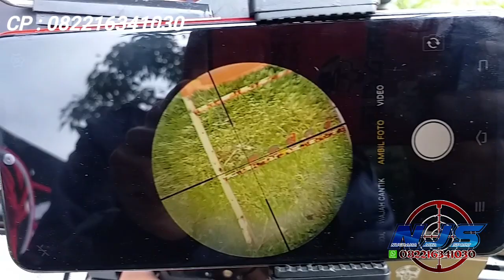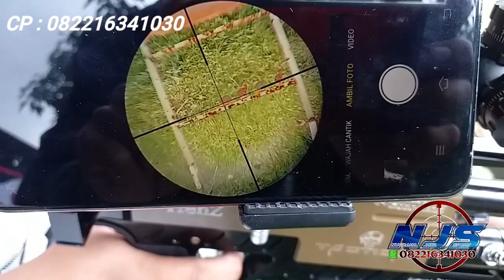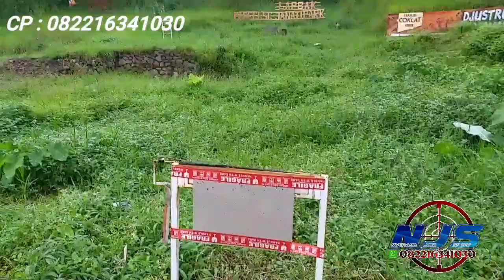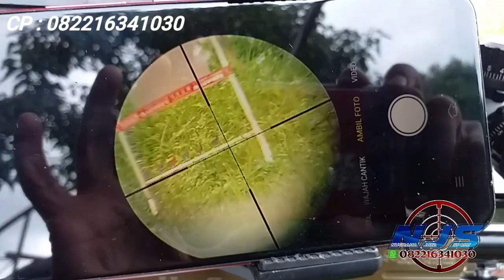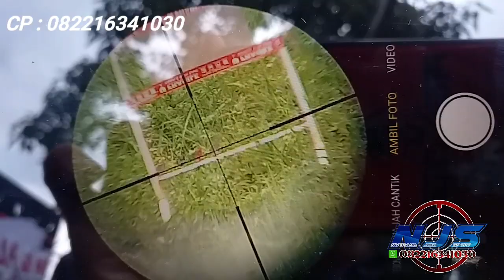TES AKURASI PCP PREDATOR BOCAP RACOON 500CC LARAS BOGEL PESANAN MAS.HENDI SEMARANG.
Alhamdulilah di kesempatan kali ini NJS menampilkan vidio review spesifikasi pcp predator racoon hunter tabung bocap 500cc laras bogel pesanan mas.hendi semarang.sekaligus sesuai permintaan mas.hendi pengen di bikinkan vidio tes akurasi pake peredam. ok sahabat bediler bagi yang minat atau mau tanya2 seputar produk2 unggulan pcp jenis dan merk apa aja yg ready stok atau mau order/pesan sesuai keinginan..silahkan huh NJS di no tlp/wa 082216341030